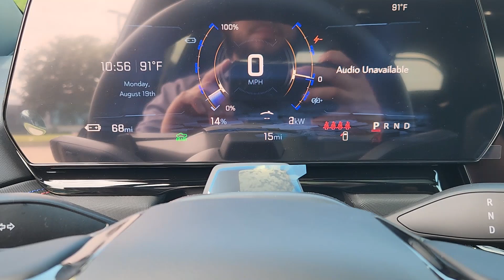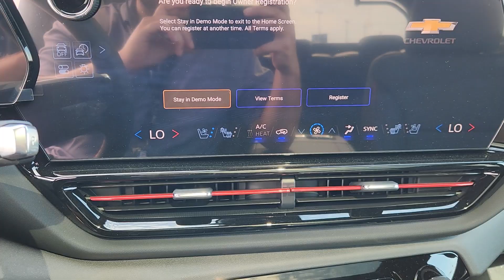2024 Chevrolet Silverado_EV RST e4WD Crew Cab TX Houston, Katy, Brookshire, Rosenberg, Sugarlan...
New 2024 Chevrolet Silverado_EV RST e4WD Crew Cab available at Classic Elite Chevrolet located in 8100 S Texas 6, Houston, TX, 77083. Servicing the Houston, Katy, Brookshire, Rosenberg, Sugarland area.
Please mention the stock WRU300462 when you contact the dealership for this vehicle.

Here is a wonderful   2024  CHEVROLET Silverado EV. This vehicle delivers the style, comfort, and efficiency you need to meet the needs of today's lifestyle. Confidence comes standard when you're behind the wheel, prepared for the journey ahead. Come in for a test drive. Our team will make it the best part of your day.